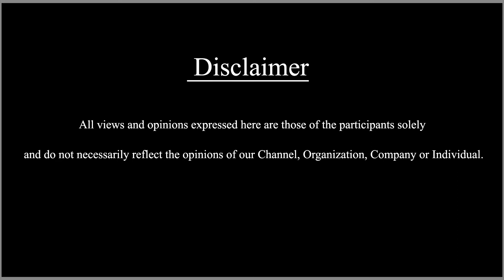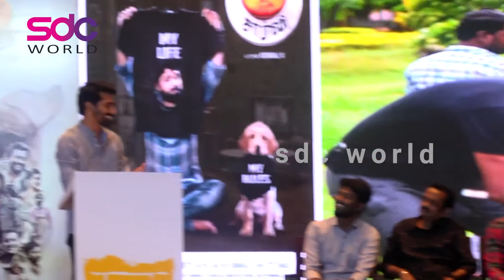777 Charlie - Movie Press Meet | Tamil Movie | Rakshit Shetty | Kiranraj K